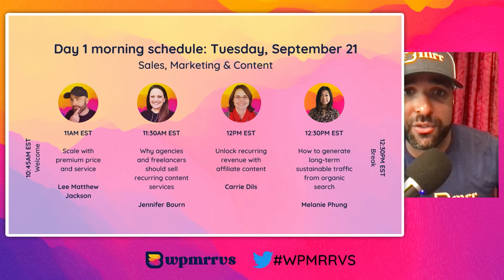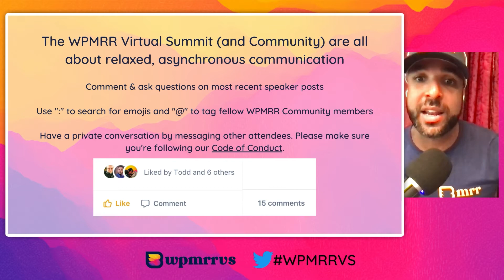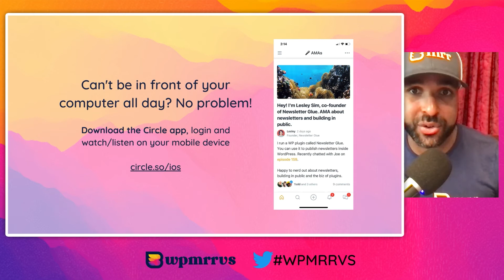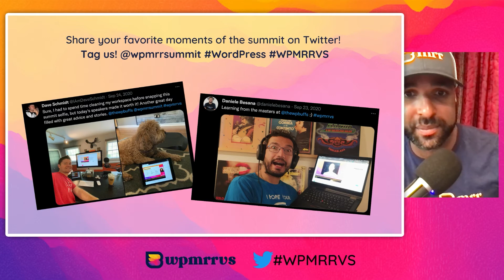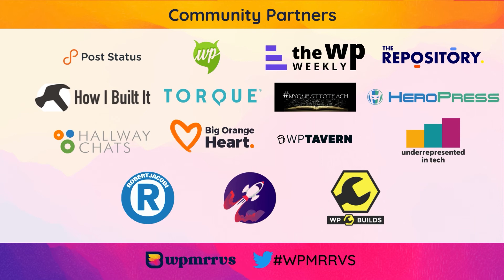[Live starting today] The WPMRR Virtual Summit 2021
💪  It’s finally here! The WPMRR Virtual Summit 2021 is about to start! Joe shares today’s schedule and some exciting news to look forward to. Some of our legacy sponsors include: GoDaddy Pro, WP Remote, GreenGeeks, Weglot, and Cloudways. Hop into the WPMRR Community and join our speakers as they discuss relevant and valuable topics.

⏱️  Timestamps:
00:00 Intro
04:56 Our legacy sponsors
07:48 Our growth sponsors
08:11 Our community partners

24/7 website edits (unlimited small website edits, no time limits or caps)

We use Rev for all our transcripts and captions. Try it yourself and get $10 off your first order by using our link!